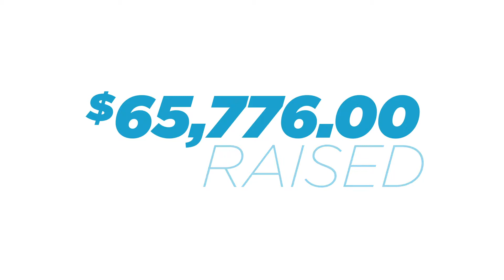Cycling for Survivors 2018 | Tabor Law Firm | Indianapolis, IN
Hundreds of police officers have given their Iives in Indiana and they've left behind countless loved ones that miss them dearly. The Cops Cycling for Survivors mission is to pay tribute and honor our fallen brothers and sisters. Reminding everyone that we must never forget and that the sacrifice will never ever forgotten.